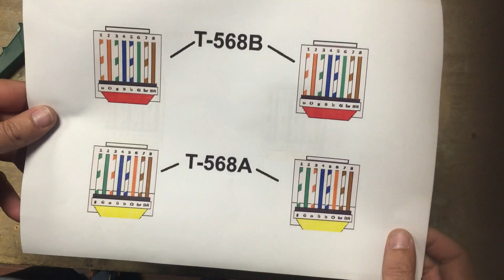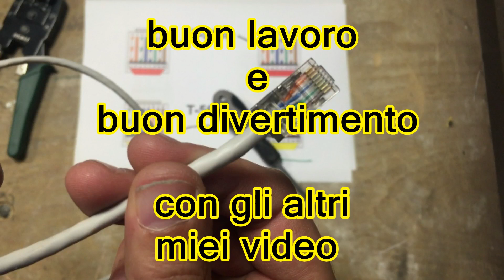COME SI COLLEGA UN CAVO DI RETE LAN , ethernet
Come si collega un cavo di rete lan - ethernet , tutti i passaggi per fare un cavo di collegamento tra apparecchi elettronici (tv smart , pc , ps4 xbox e altri prodotti ) con router e swicth
Questo cavo lan è utilizzabile in tutte le reti domestiche ed aziendali
Il cavo di rete lan assicura vantaggi rispetto a un collegamento wireless

UGREEN 50 Pezzi Plug Connettori di Rete Cat5, RJ45 Connettori Ethernet

16 in 1 Kit di  Strumento di realizzazione e controllo   per RJ11/45/12 con 17 Connettori e un Cavo di Rete 2M